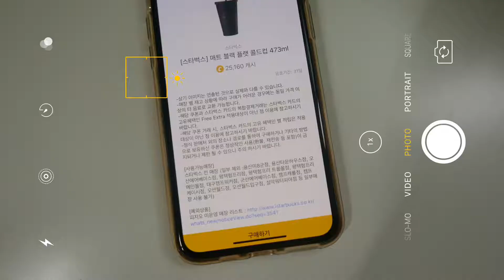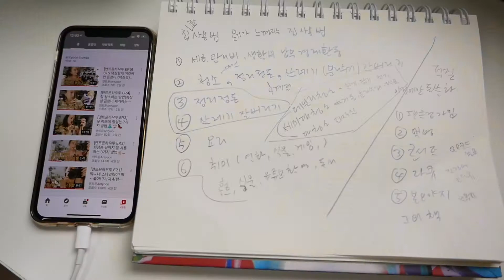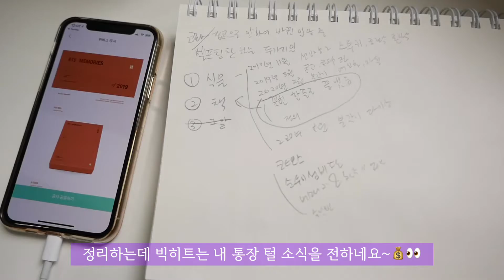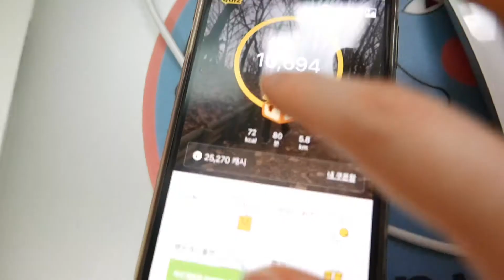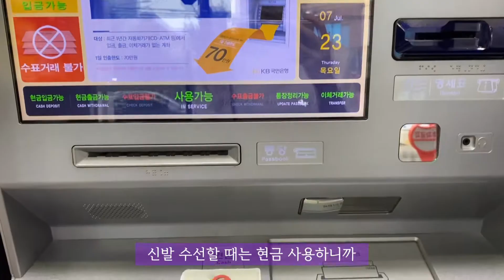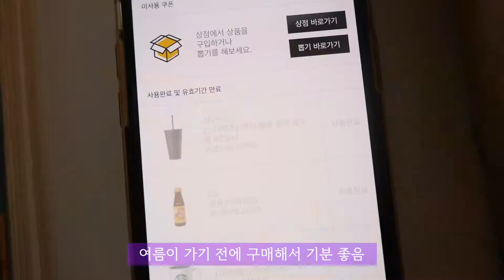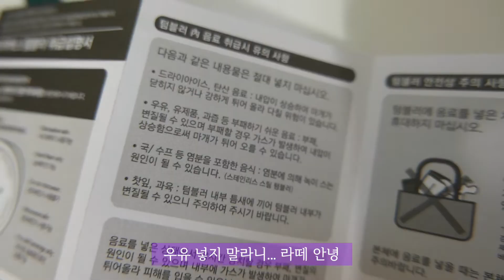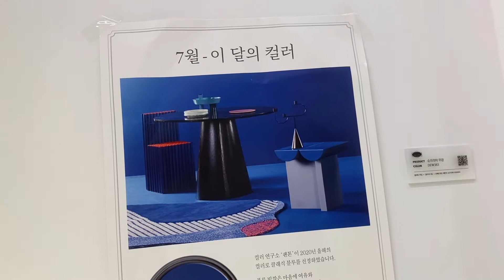VLOG 60: 스튜디오 셀프페인트(던에드워드), 허리사이즈22(?), 우유라면, 닭볶음탕, 떡볶이, 방구조바꾸기, 화장실청소, 캐시워크 스타벅스 콜드컵, 넷플릭스 365일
안녕하세요 : ) 앤트윤(antyoon)입니다.
보통 블로그 리뷰를 위한 영상을 제외하곤 일상의 모습을 담은 브이로그입니다.
저의 일상이 작은 즐거움이 되셨길 바랍니다. 감사합니다~!

Billie Eilish - wish you were gay (obsn x hyem remix)

by LEE JEONG YOON
📷Camera
iPhone11Pro & LEICA D-LUX
💻Edit
iPhone11Pro: VLLO
MacBook Air (13-inch, 2017): Adobe Premiere Pro 2020
ㄴ인물 모자이크* 작업 외엔 폰으로 편집하고 있습니다. (시간 절약)